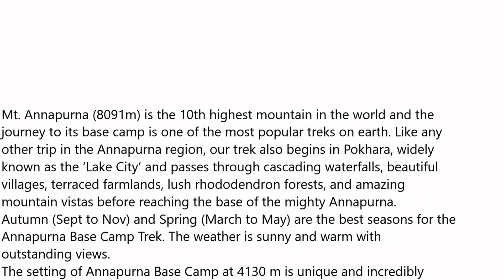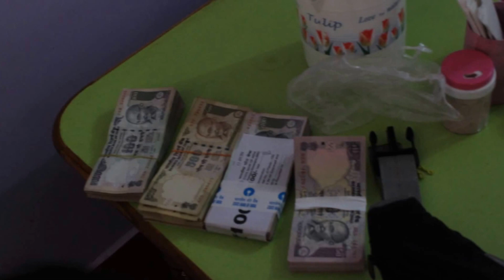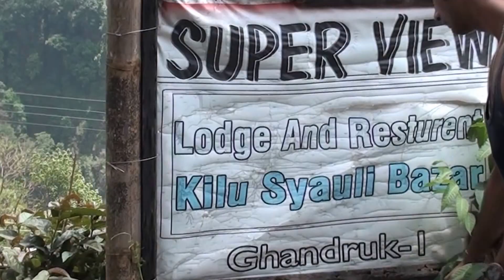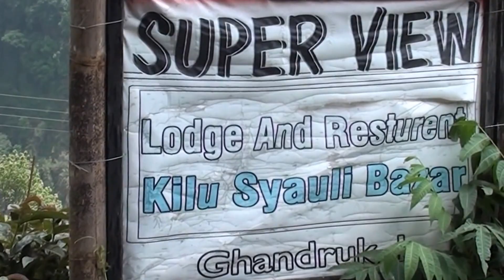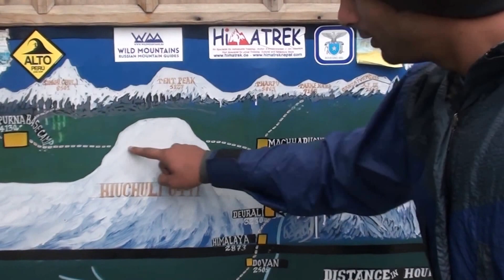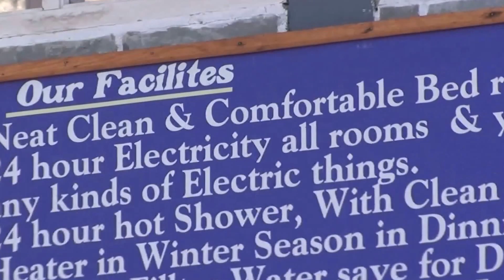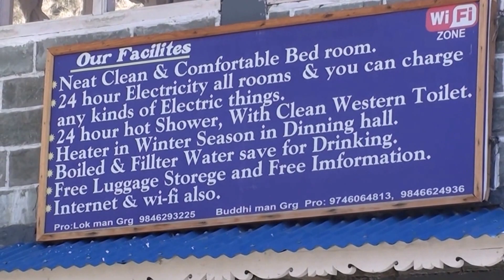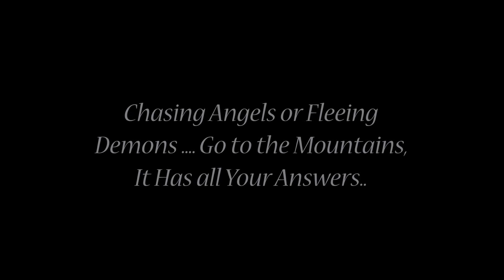Story of the Trek to Annaprna Base Camp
There are few treks that combine so many different landscapes and bring you so close to the base of 7,000 and 8,000 meter peaks in a such a short period of time as the Annapurna Base Camp Trek.
The Annapurna Base Camp trek is one of the most popular treks in the Annapurna region. The trail goes alongside terraced rice paddies, lush rhododendron forests and high altitude landscapes with the Annapurna Range in view most of the times.
The setting of Annapurna Base Camp at 4130 m is unique and incredibly spectacular, set amidst the majestic peaks of Annapurna I (8091 m), Annapurna South (7219 m), Machapuchhre (6993 m) and Hiunchuli (6441 m).
The Annapurna Base Camp Trek takes 7 to 11 days, depending on your itinerary and length of walking days. The itinerary presented here takes 11 days, starting from Nayapul (a 1 1/2 hour drive from Pokhara) and going north up to Gorepani and the famous viewpoint of Poon Hill. From Gorepani you go eastward to Chomrong and then north again entering the Modi Kola Valley which leads up to the Base Camp.
Many people trek the circuit Nayapul-Ghorepani-Ghandruk-Nayapul, which is very rewarding in itself. This trek can easily be done with children as well.
You can return via Jhinu Danda and give your tired muscles a well deserved rest in the delightful hot springs. Upon your return it is worthwhile visiting one of the Gurung villages of Ghandruk or Landruk.
The lodges in the Annapurna Trekking Region are well equipped with extensive menus ranging from the typical Nepali dahl bath (rice with lentils) to pizza and chau  mein. Hot showers are readily available as well. If you are planning to trek in the winter months please check with a travel agency to confirm which lodges are open.
The Annapurna trekking region is easily accessible with different trailheads starting just an hour or two away from Pokhara.
Between Himalayan Hotel and Machapucchre Base Camp there is a risk of avalanches so make sure you have the latest information on trail conditions before setting off or hire a knowledgeable guide.
The Annapurna Base Camp Trek can easily be done independently. It is possible to do this trek in all seasons, however, in the winter the Base Camp can sometimes be closed due to the snow level. In spring time the huge rhododendron forests are in full bloom which gives the trek an extra appeal.